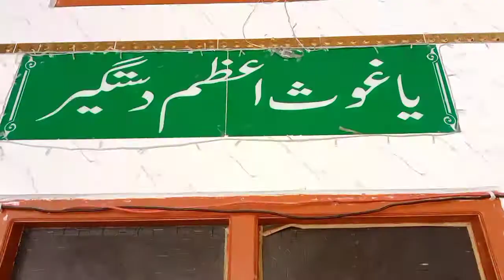Quran ki shurwat kaise ki hai